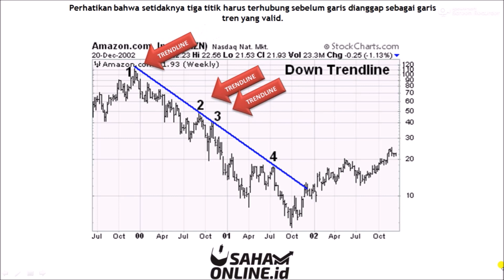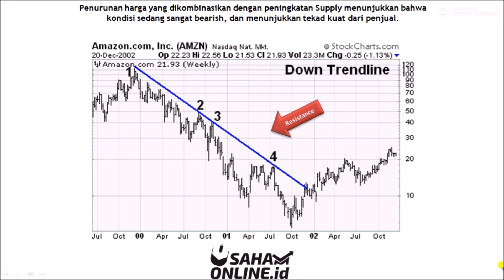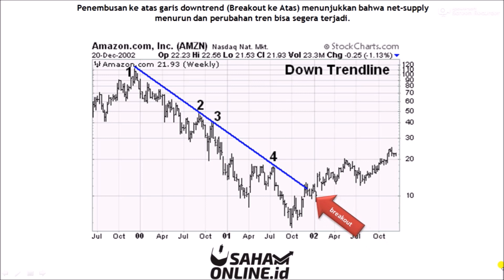SAHAM DARI NOL | DOWNTREND LINE SEBAGAI TANDA TREND BEARISH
Harus paham ini supaya tahu kapan beli saham.

Untuk materi edukasi dan tutorial trading dan investasi lengkap, silakan cek playlist berikut :